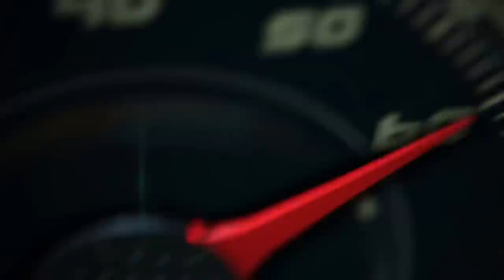2015 RAM ProMaster City First Drive in Austin, Texas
2015 RAM ProMaster City First Drive in Austin, Texas